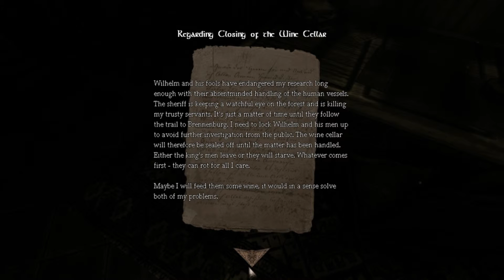Amnesia: The Dark Descent 003 - Wine Cellar Key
Had rendering problems sorry for the delay.